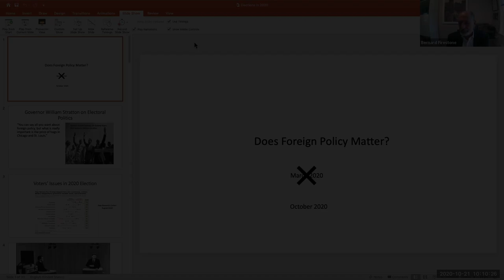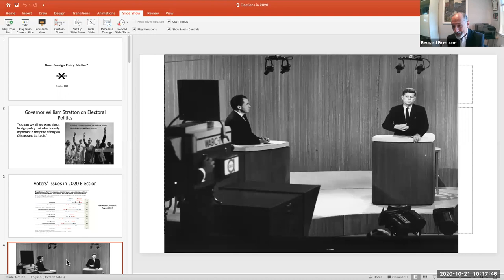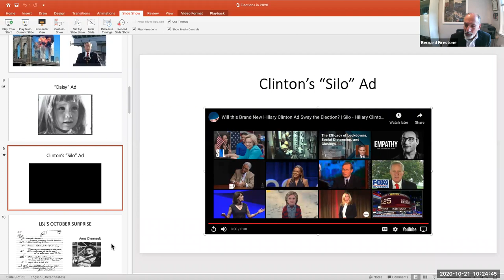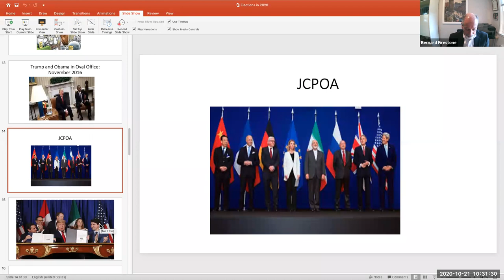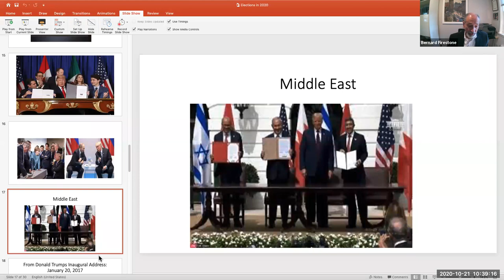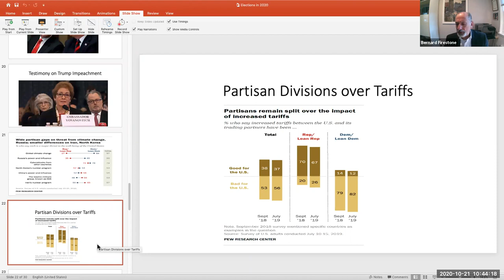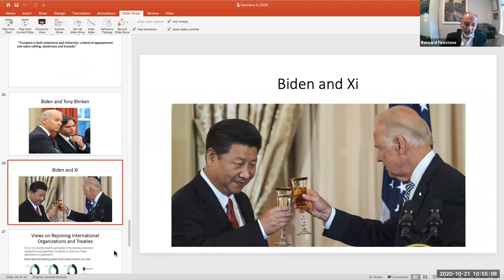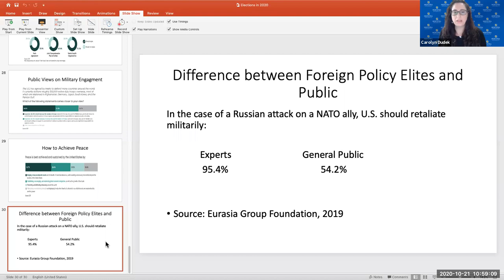Does Foreign Policy Matter?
The Kalikow Center and Political Science Department will examine the presidential race, voting rights, and policy debates leading up to the 2020 elections.

Speaker: Bernard J. Firestone
Professor of Political Science
Former Dean, Hofstra College of Liberal Arts and Sciences, Hofstra University